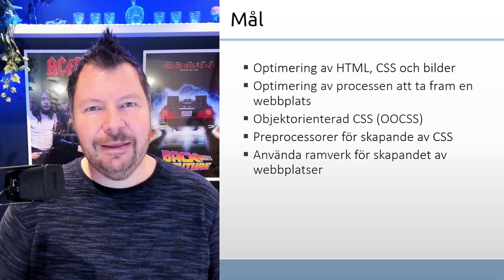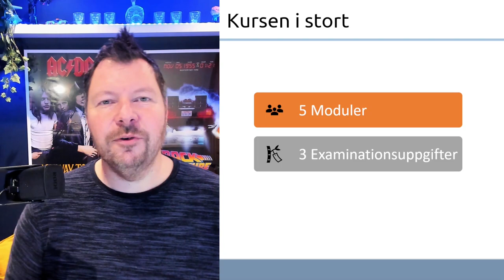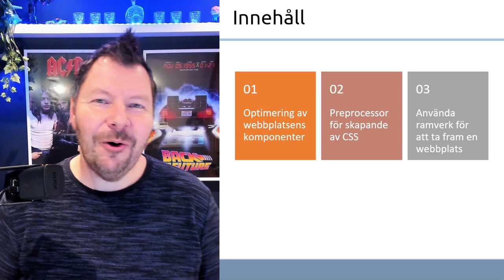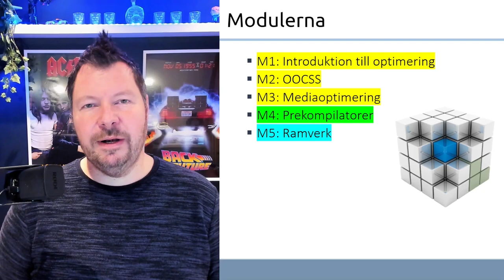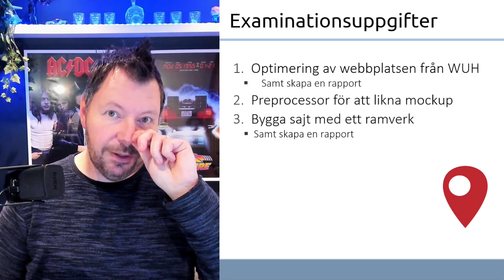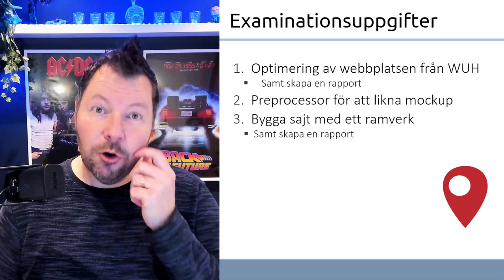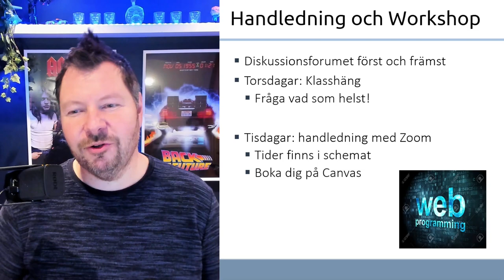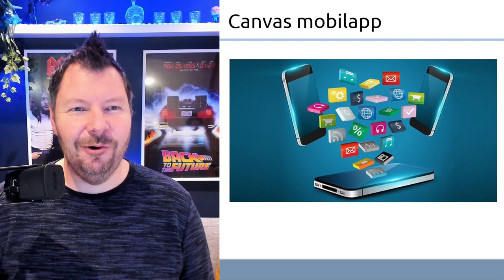Kursintro AWH201 2023 LP1